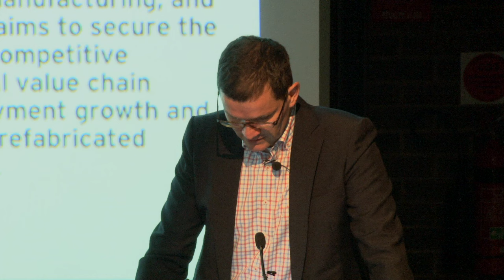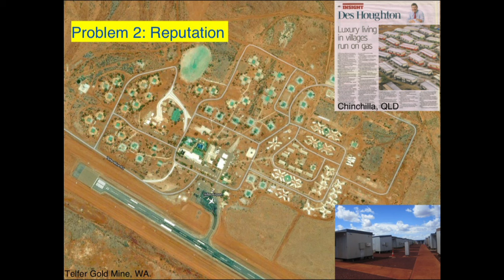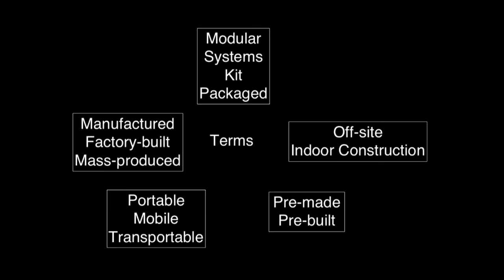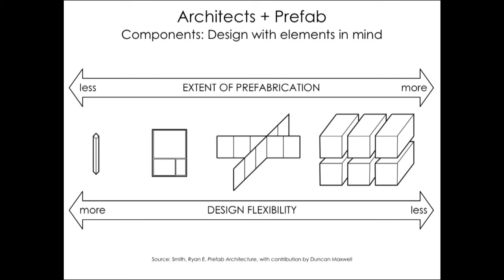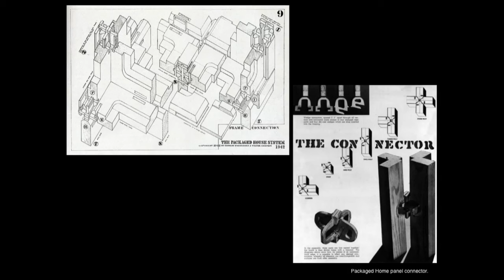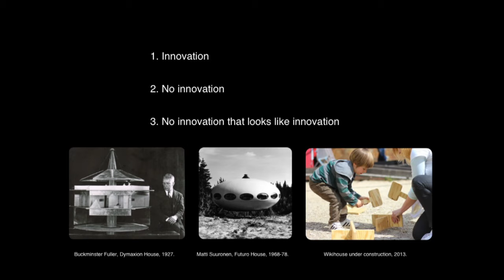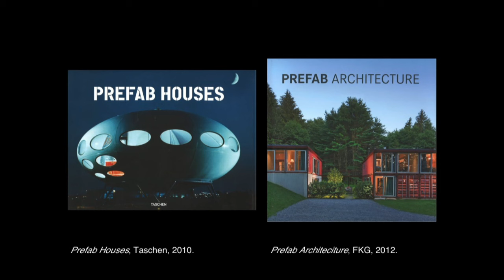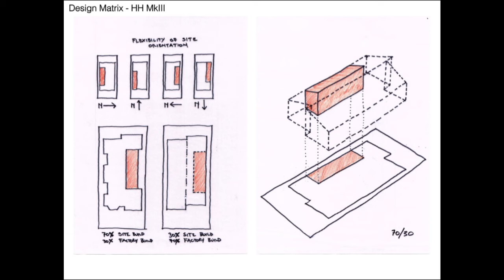The Promise of Prefab - Dr. Mathew Aitchison, Associate Professor, University of Sydney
Architects have long used prefabricated housing to explore industrialised building solutions, often with disappointing results. Yet, recent developments show the conditions for an industrialised approach to building have rarely been better.

Australia’s housing affordability crisis, changing design expectations, concerns around environmental sustainability, the rise of digital and automated fabrication technologies, and new challenges facing the practice of architecture have resulted in a new spirit of entrepreneurship in some quarters, and conspired to challenge a construction industry deeply resistant to change.

Thursday Night Lecture, 6 August 2015
Dr. Mathew Aitchison presents the findings from three major industry-engaged research projects, which are focused on different aspects of the prefabricated or modular design problem and the promise it offers to contemporary architecture.